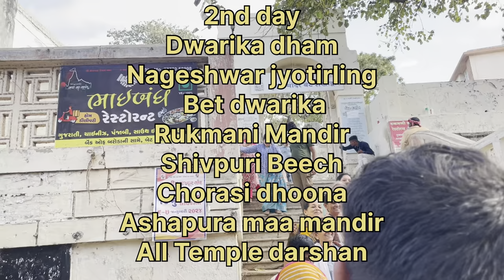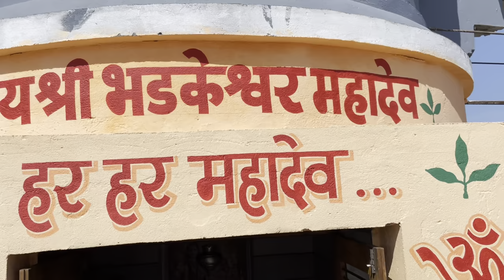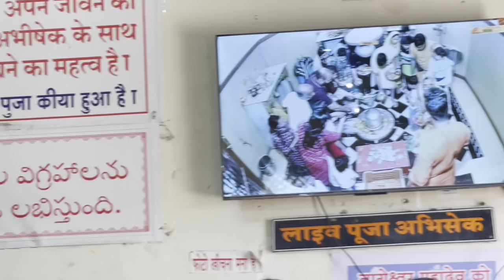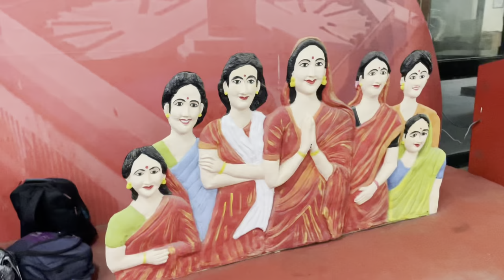Dwarikadhish dham सारे मंदिर घूमे | गुजरात में घूमने वाले मंदिर का पूरा व्लॉग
🌹Day 2nd dwarikadhish dham सारे मंदिर घूमे | गुजरात में घूमने वाले मंदिर का पूरा व्लॉग |
Rukmani mandir darshan gujrat
Bet dwarika mandir darshan
Shivpuri beech full view
Ashapura temple gujrat
Chorasi dhoona gujrat
Gujrat temple full story
Gujrat dham
Nageshwar jyotirling story
Nageshwar jyotirling
Nageshwar jyotirling katha in Hindi
Nageshwar jyotirling katha in Hindi 2023
nageshwar jyotirling
nageshwar jyotirlinga live darshan
nageshwar jyotirlinga temple dwarka
nageshwar jyotirling ki kathal
nageshwar jyotirling kahan hai
nageshwar jyotirlinga kaise jaye
nageshwar jyotirling kahan per hai
nageshwar jyotirlinga status
nageshwar jyotirlinga maharashtra
nageshwar jyotirlinga gujarat
नागेश्वर ज्योतिर्लिंग की कथा
नागेश्वर महादेव ज्योतिर्लिंग की कथा
सावन माह में सुने नागेश्वर महादेव ज्योतिर्लिंग की कथा
कालसर्प दोष से मुक्ति पाएं
कालसर्प दोष निवारण नागेश्वर ज्योतिर्लिंग
Katha Sagar
Katha Sagar Hindi story
Buddhist story

dwarkadish mandir gujarat
Dwarkadhish darshan tour plan
how to reach Dwarka dham gujarat Dwarkadhish live darshan
Dwarkadhish aarti
dwarkadish love darshan
Dwarka temple local market
street food near Dwakra temple
Dwarka temple Gujarat
dwarka
dwarka gujarat
dwarkadhish mandir dwarka
dwarkadhish temple dwarka
Dwarkadhish status
somnath m gumne ki best places
somnath dwarka nageshwar tour
somnath dwarka nageshwar tour package
somnath dwarka nageshwar tour vlog
somnath dwarka tour budget
somnath tour guide
Dwarkadhish gujarat
somnath jyotirlinga gujarat
somnath to Dwarka
somnath temple gujarat
somnath jyotirlinga tour plan
somnath jyotirlinga darshan
somnath dwarka budget tour by Rishi The Duo
somnath to Dwarka train
 somnath near tourist places
somnath jyotirlinga tour
somnath near beach
somnath near hotel
somnath near dharmshala
somnath near bhojnalaya
Dwarka to somnath
Dwarka tour guide
Dwarka dharmshala
 Dwarka near tourist places
Dwarka to nageswar jyotirlinga
Dwarka to beyt Dwarka
nageswar jyotirlinga tour plan
nageswar jyotirlinga gujarat
nageswar jyotirlinga darshan
nageswar jyotirlinga tour plan Gujarat
somnath rooms booking websites
dwarka darshan
Dwarka tour plan Gujarat
 Dwarka to somnath
Dwarka tour guide
dwarka dharmshala
nageswar jyotirlinga gujarat
nageswar jyotirlinga darshan
 Dwarkadish mandir gujarat
Dwarkadhish aarti
nageshwar jyotirlinga
somanth jyotirlinga information
somanth dwarka nageshwar itinerary
dwarka tour plan
Dwarka temple Gujarat
dwarka
dwarka gujarat
dwarkadhish mandir dwarka
dwarkadhish temple dwarka
Dwarkadhish status
cheapest hotels in dwarka
Dwarkadhish tour package
best video on dwarka
Dwarka temple history
Dwarkadhish tour package
Dwarka temple history
sunset at Dwarka
rukmani temple
nageshwar jyotirling
gopi talav dwarka
dwarka tour
dwarka tourist guide
Dwarkadhish mandir
dwarka dham complete information
Dwarka tourist places
 dwarka gujarat temple
Dwarka gujarat tour guide by Rishi the duo
dwarka dhramshala room
dwarka temple
shree krishna
bhadkeshwar mahadev temple dwarka
Dwarkadhish darshan
 Rukmini temple
Dwarka Gujarat
how to reach dwarka
dwark hotels and food
Dwarka tourist places
Dwarka Beach
Gomti Ghat
Nageshwar Jyotirlinga Dwarka
Dwark tour plan and budget
Dwarka Yatra
श्री द्वारका धाम दर्शन 2023 in Hindi
Place to visit in Dwarka
Dwarkadhish temple
dwarka beach
Rishi The Duo dwarka vlog